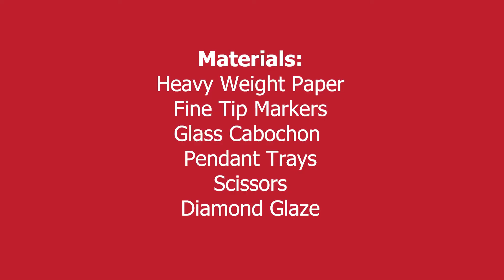Captured Drawings - A WheatonArts Family Art Workshop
Capture unique hand-drawn designs under glass! Use glass cabochons over your drawing with pendant trays to create one-of-a-kind jewelry.